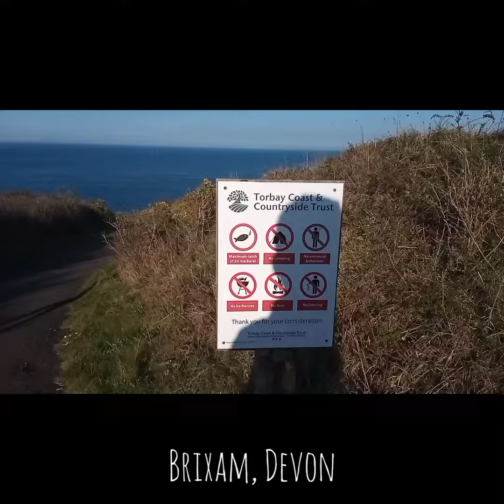Family Day Out at Brixham, Devon..